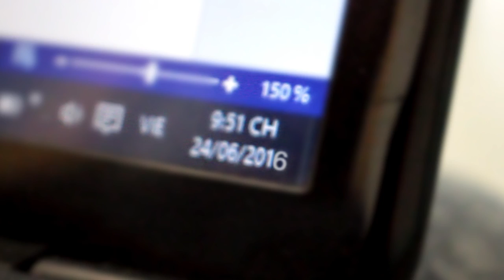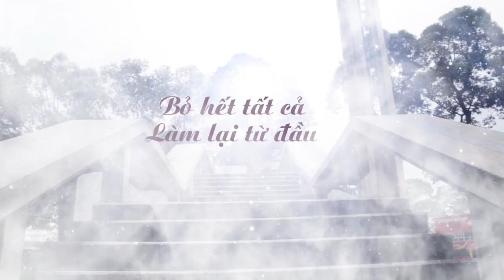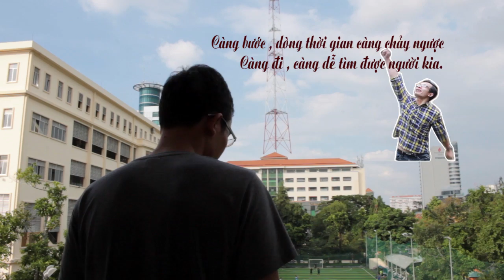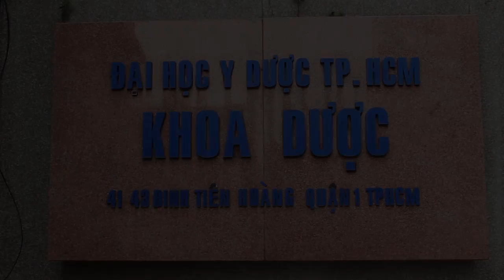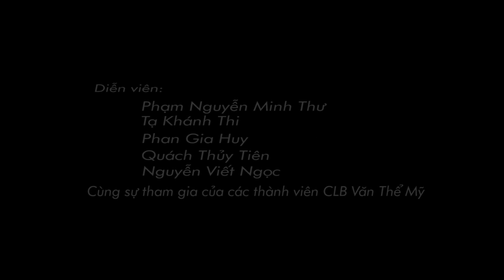Dược Khoa Ơi _ Nguyễn Văn Hà_MV HD